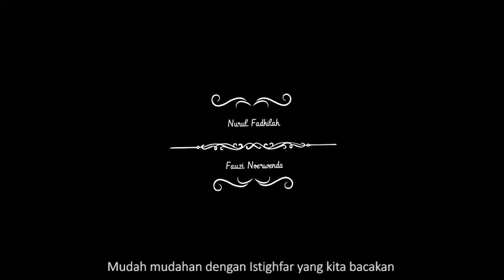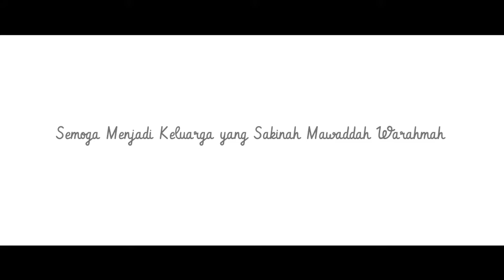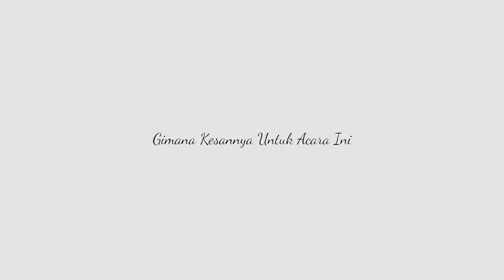Video Pernikahan Cinematic Fauzi Noerwenda & Nurul Fadhilah (Indonesian Wedding Video)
Sekilas cerita dibalik pernikahan Fauzi dan Nurul. Sebuah memori yang akan menjadi cerita di masa depan kelak.

The Wedding of @nurulfadhilah17 & @fauzinoerwenda

WO: @queenweddingproject
MC: @sanggarmc @fachriaaninurul @cengcup @teguhwijayanto25 MUA: @imailma @mua_ilma @fajriati_el_rajab
Dekorasi: @aldi_catering
Tie: @riekaboutique
Videografer: @muklishafizh @kaltimaticsinema @falkerazer @mochamad.adhi @maulana_hariz01